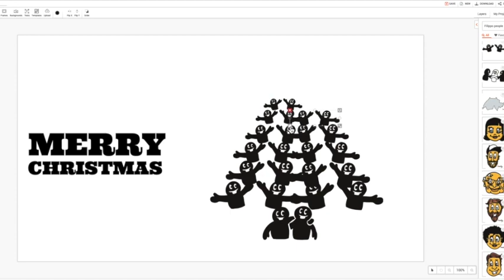Create Season's Greeting Cards with Drawify